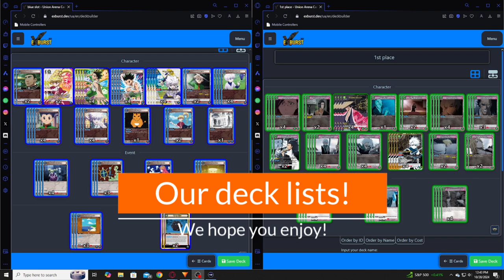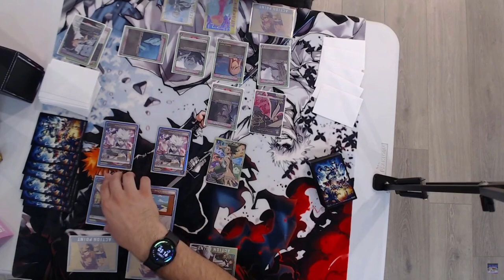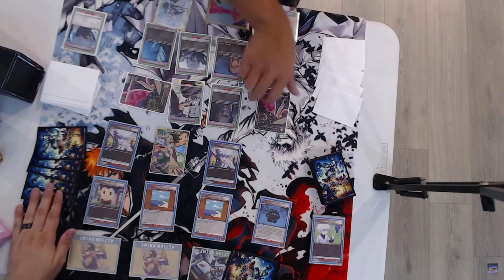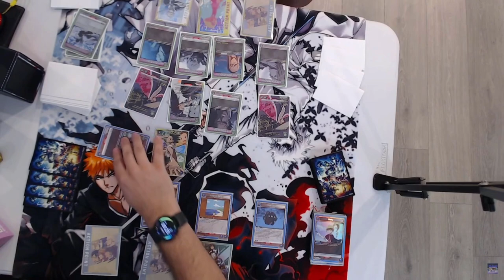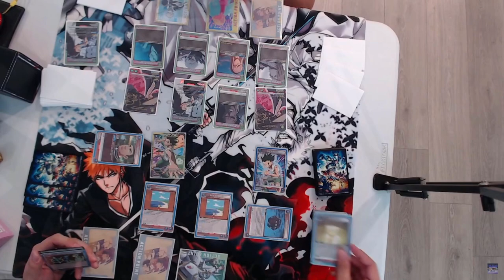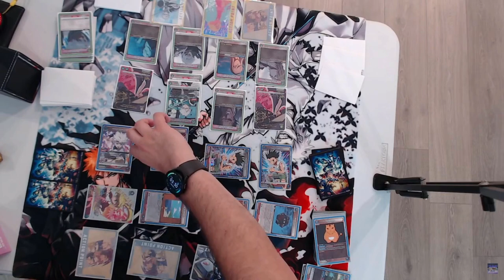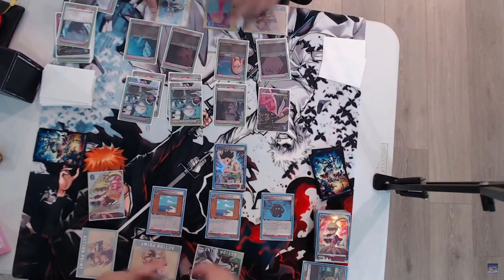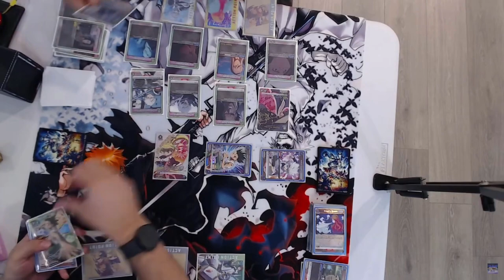Bleach Green Vs HxH Blue, not bombers. Whos the better side deck?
Edit  from my  most recent live stream if you want to watch it  in full heres the link I hope you all enjoy!